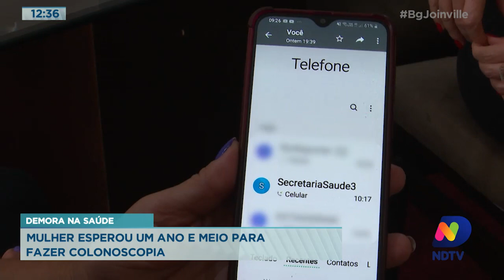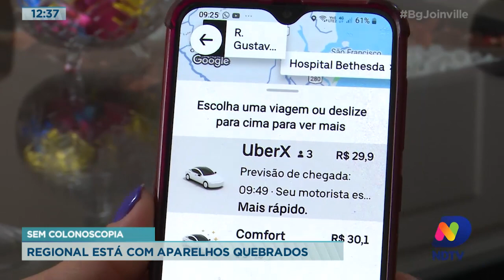Demora na saúde: mulher esperou um ano e meio para fazer colonoscopia